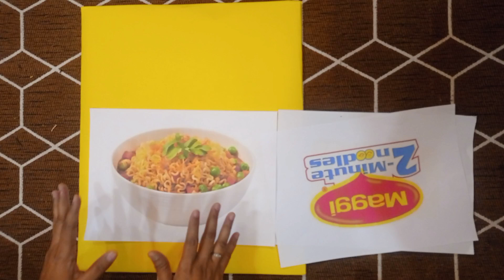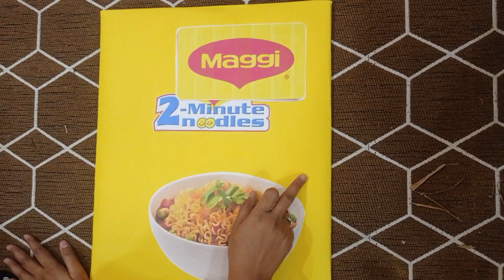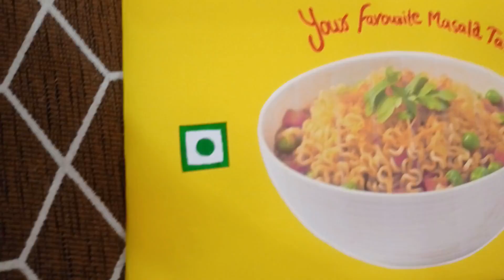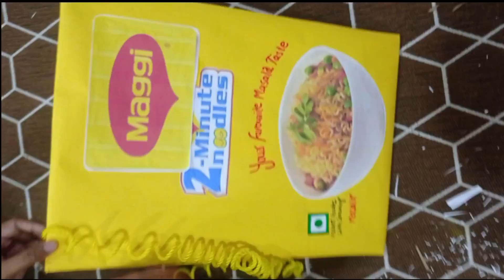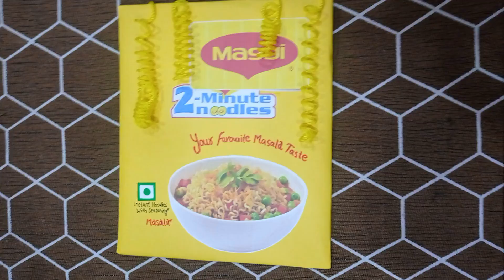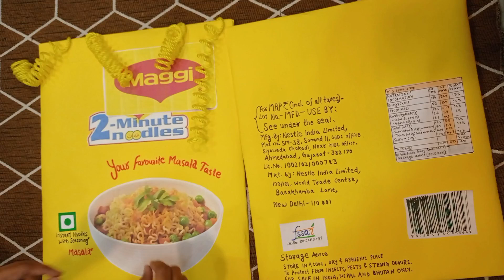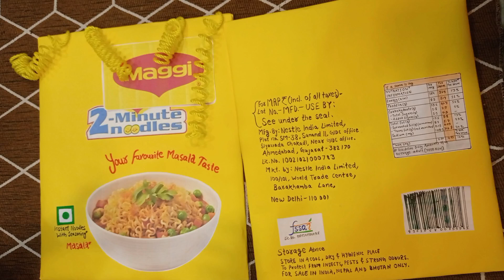Fancy Dress Competition preparation vlog | Auricaa and Adrica vlog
Welcome to Auricaa and Adrica World .